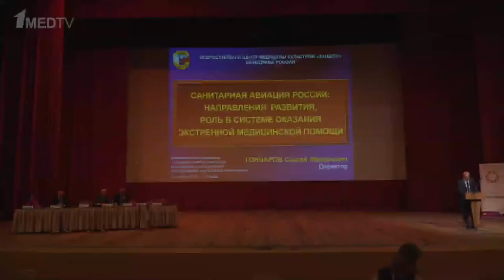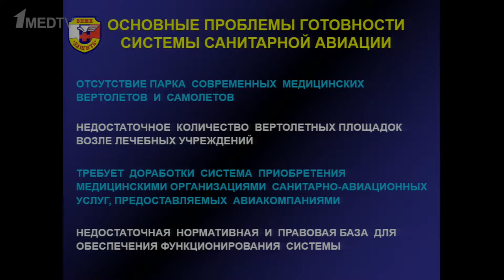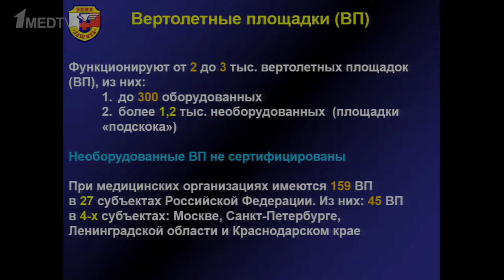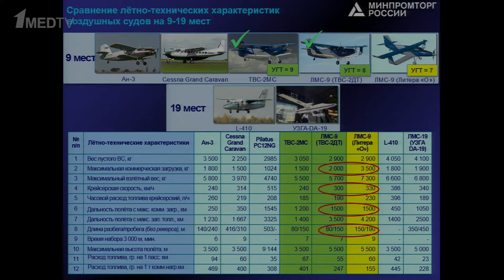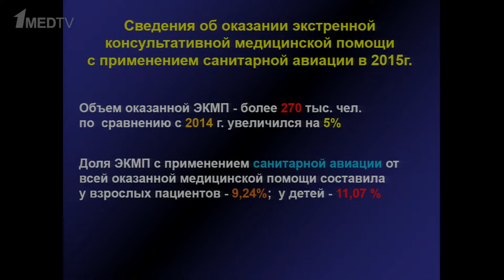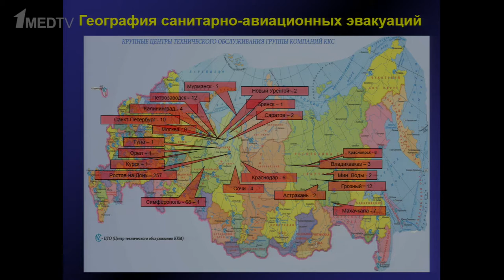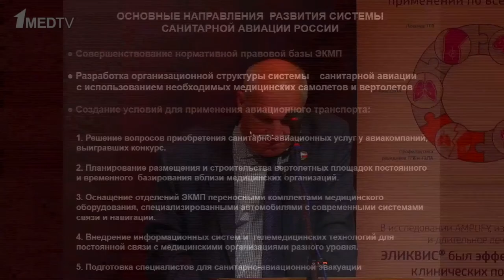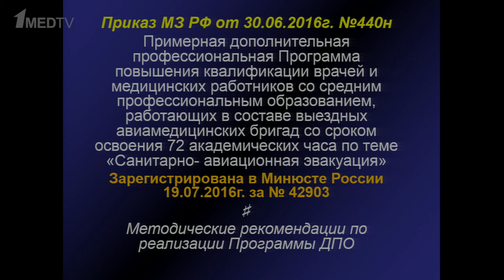Санитарная авиация РФ: направление развития, роль в системе оказания экстренной мед. помощи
Лектор: С.Ф. Гончаров